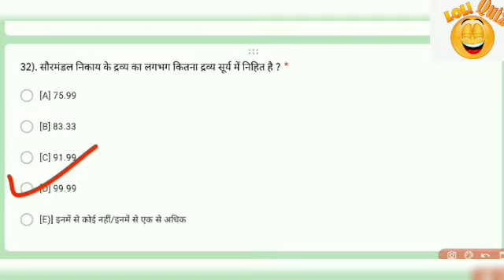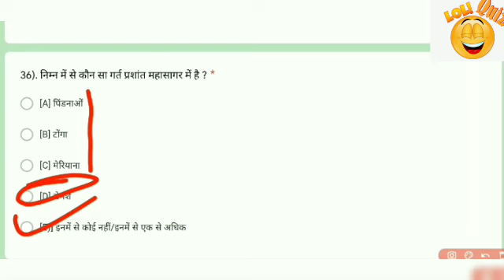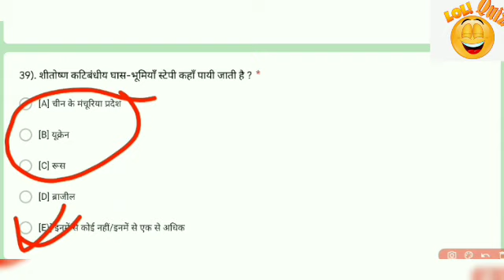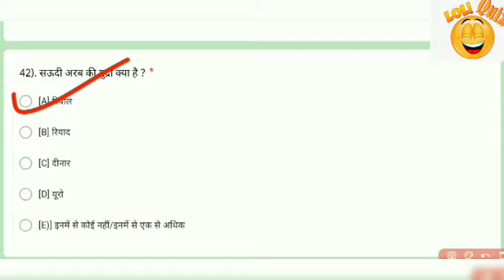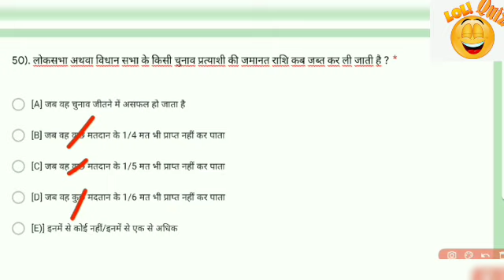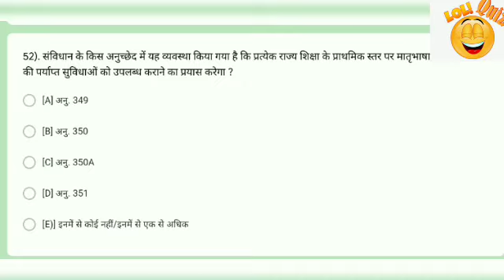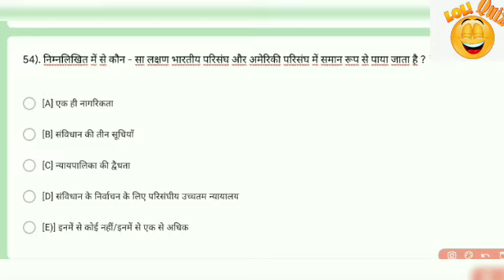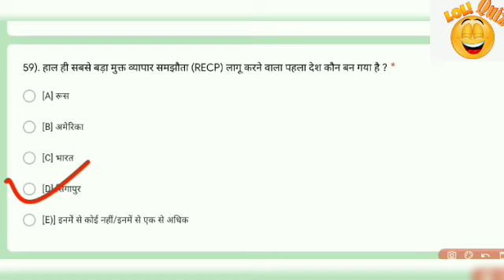LOL Quiz || 67th bpsc Prelims के लिए || Part -2 | bpsc daily Quiz || gk || gk gs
LoL Quiz में  हमारे सभी छात्रों का स्वागत है, यह Quiz 30 प्रश्नों का set है, जो आपको bpsc prelims में भखुबी मदद करेगा।

bpsc quiz

bpsc lol quiz

bpsc daily quiz

bpsc daily mock test

bpsc free mock test

bpsc free Quiz

bpsc important gk

bpsc important gk quiz

bpsc mock quiz